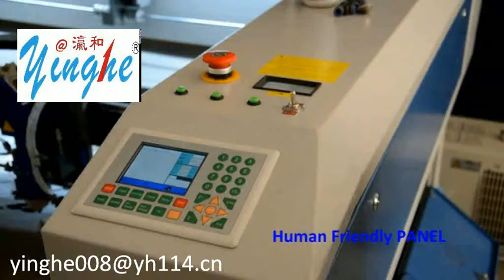YH 1390CS Metal laser-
RECI Z6TUBE 150W (8000hrs)                                                 Cutting capacity up to 20mm Acrylic,
1.5mm steel (O2 assistant )
HIWIN  linear guideway      Stepping motor and driver                                                          S&A water chiller CW5000                                                                                        Air compressor,Exhaust Fan                                                                           Singapore ZnSe Focus lens